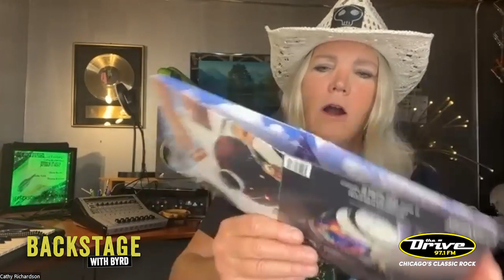Backstage With Byrd | CATHY RICHARDSON of JEFFERSON STARSHIP